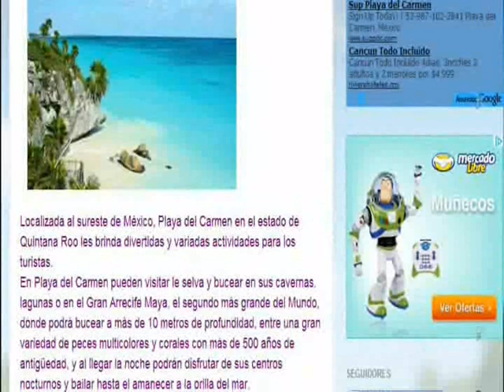de vacaciones en la playa del carmen